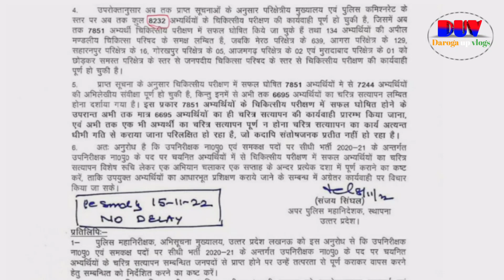upsi training update | letter कितने लड़के हुए बाहर | upsi latest news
About video:-
up police training center list full detail center capacity facility k bare me

About me:-
👉मैं up police me Sub Inspector पर हु। मेरे इस channel पर आप लोग को दरोगा की Job profile , training , meri life style , से related Vlogs अपनी experince शेयर करता हु।

search :
upsi medical update
upsi latest update
up si latest update
upsi medical admit card
upsi medical admit card 2022
upsi call letter
upsi medical call letter
up si medical date
upsi medical date
up si medical 2022
up police si medical update
up police si medical date
up police si latest update
up police si medical latest update
up police si medical latest news
si medical update
si latest news
daroga up vlogs
upsi training update
upsi training center
upsi training detail
si training video
up police training video
up police training center
upsi latest news today
upsi update
up si
up si update
upsi training update
upsi latest news
up si training date 2022
upsi medic update today